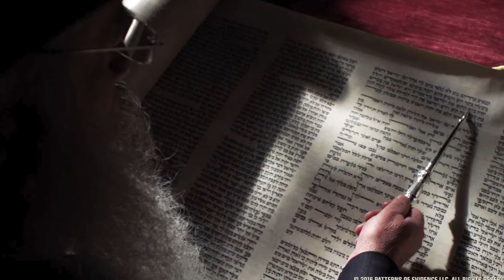Parashat Bereshit 901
¿Qué era el árbol del conocimiento del bien y el mal?. Comentario de la Parashat Bereshit por el Rabino Alfredo Goldschmidt del Centro Israelita de Bogotá.